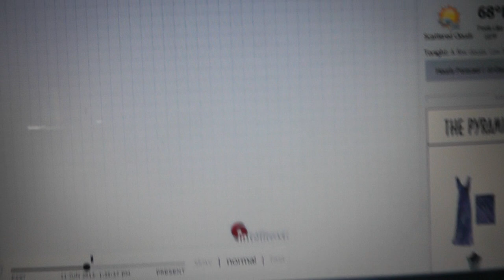WEATHER ALERT NEXRAD RING OVER ONTARIO,DETROIT, LANSING THIS THING IS HUGE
While checking my weather on intellicast on the west coast I usually look at the whole USA also and I saw this...I am No Duthsince, however this was wild so heads up
Peace Love Truth Linda Spread this Please